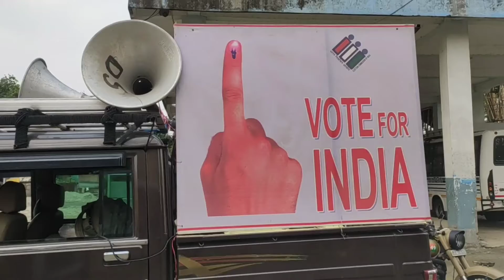Election Kharupetia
খাৰুপেটীয়াৰ বিভিন্ন ঠাইত ভাওনাৰে নিৰ্বাচনী সজাগতা সভা